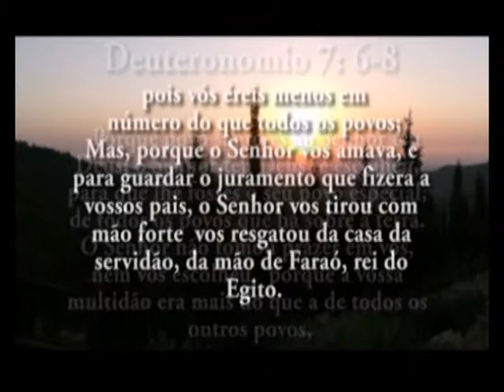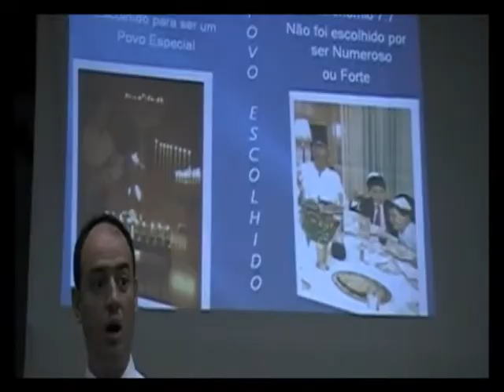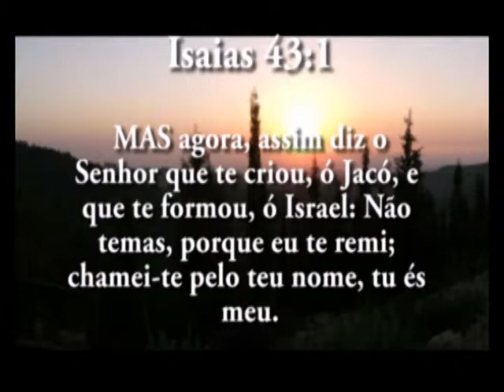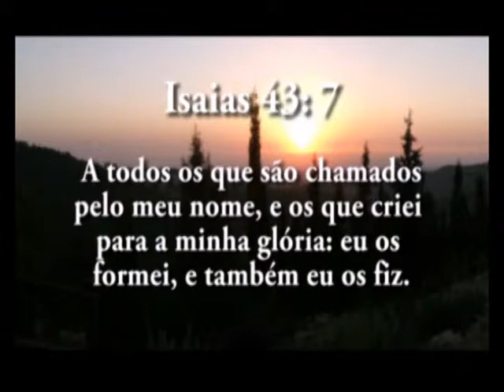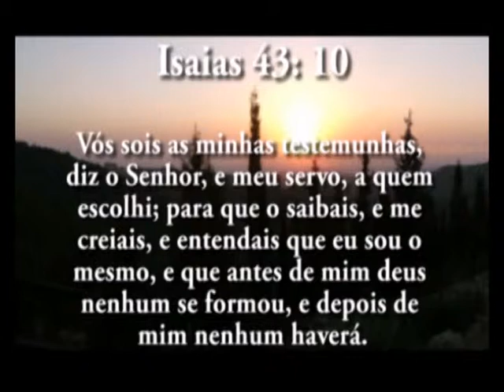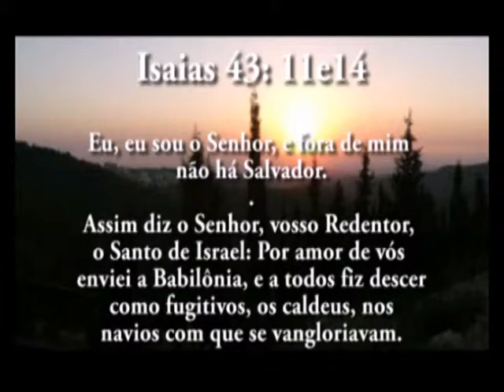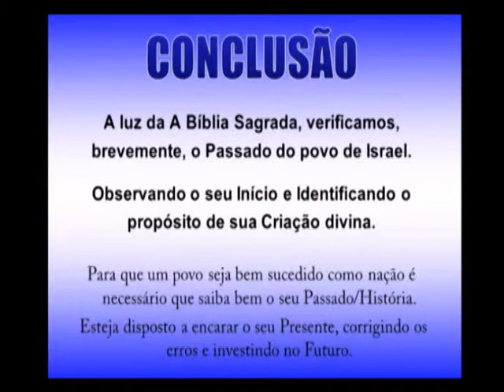O Passado de Israel (final)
Parte final do estudo, o passado de Israel
com Pr.Alexandre Dutra.